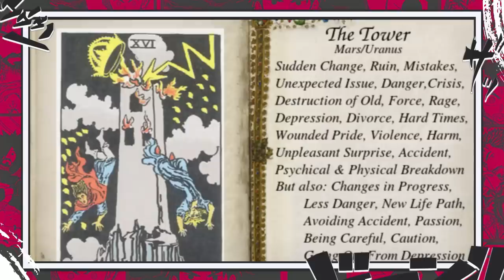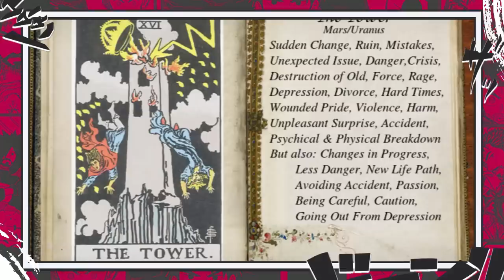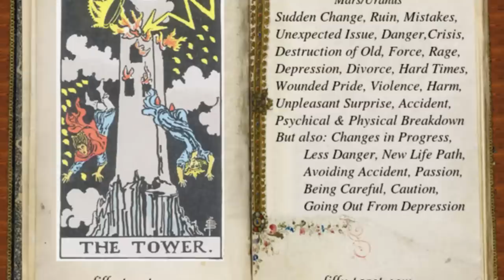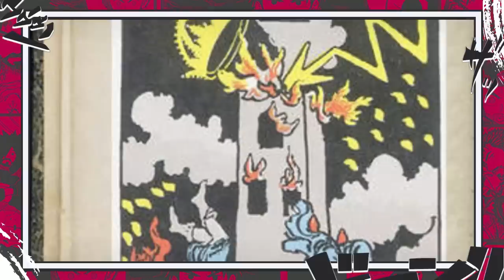É POR ISSO QUE TODOS TEMEM A NOVA ERA DOS PIRATAS - A GUERRA PELO TESOURO ONE PIECE - One Piece 1054